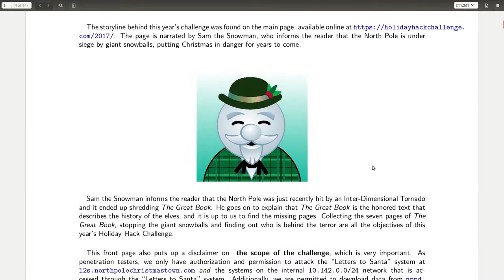TEASER SANS Holiday Hack Challenge 2017